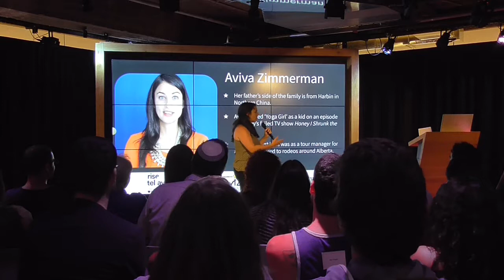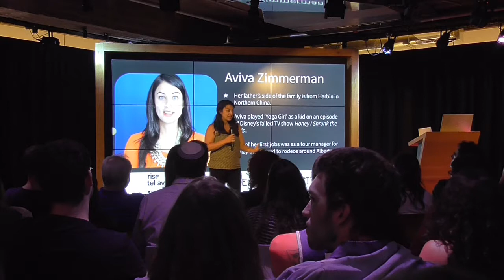Fuckup Nights Tel Aviv-Yafo - Aviva Zimmerman - RISE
Fuckup Nights Tel Aviv-Yafo
Aviva Zimmerman
RISE